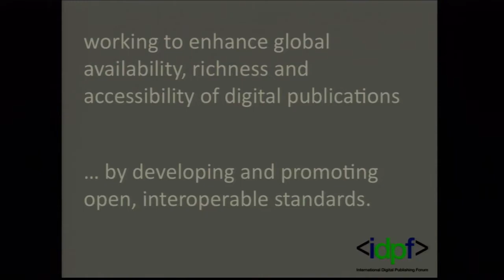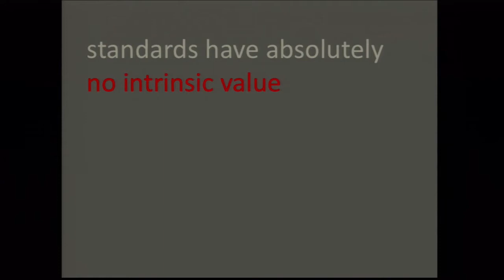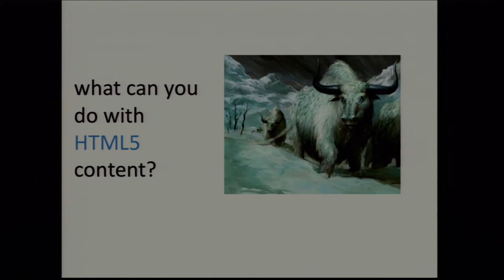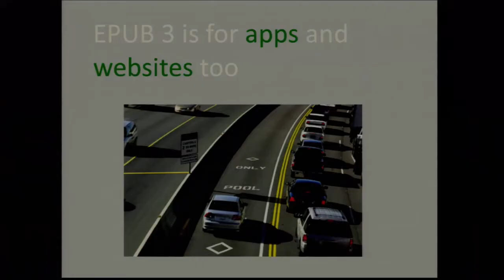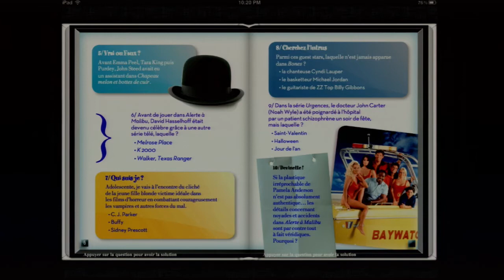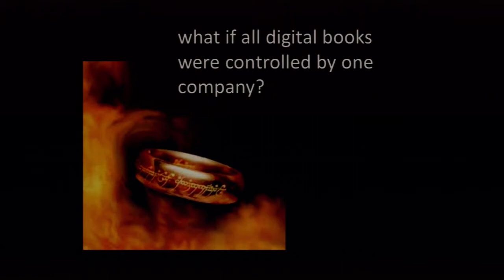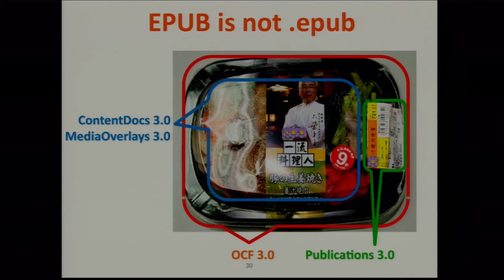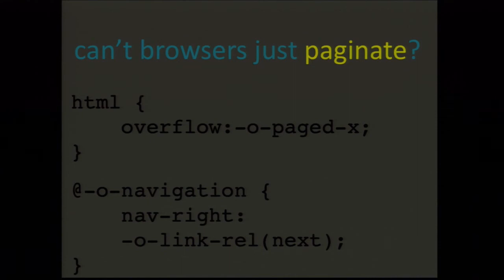Books In Browsers 2011: Bill McCoy,"EPUB out of the box"